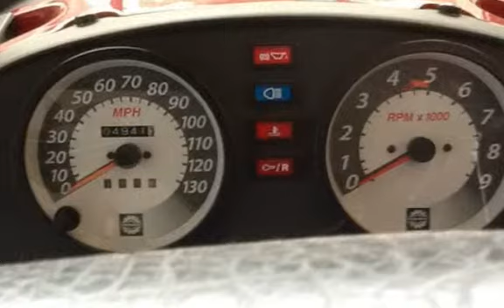1999 SKIDOO SUMMIT 600 for sale in CHEYENNE, WY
Hand warmers, seat warmer, cloth cover, fun, fast!